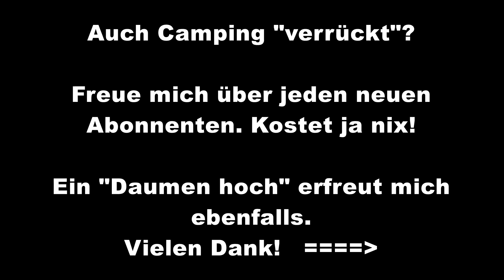ROLLER TEAM LIVINGSTONE 4 SPORT RUNDGANG, CARAVAN SALON DÜSSELDORF 2017, KASTENWAGEN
Der Livingstone 4 Sport von Roller TEAM Spielt im Einstiegsbereich der Kastenwagen mit. Mit knapp 6 m Länge noch handlich. Alles an Bord was man benötigt.

Ihr möchtet etwas bei Amazon kaufen? Kauft doch über folgenden Link, kostet euch KEINEN CENT, AMAZON PARTNERNET zahlt mir aber für die Werbung eine schmale Provision auf den getätigten Umsatz. So kann ich Zottl mal eine Wäsche gönnen oder ein paar Liter Diesel.

Camera:
LG G6